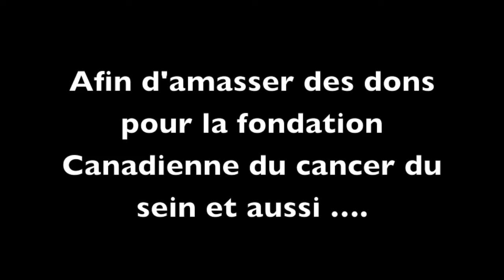L'enfer 22 juin 2013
Audrey Bilodeau et Claudia Tremblay participe a l'enfer pour le Cancer du sein